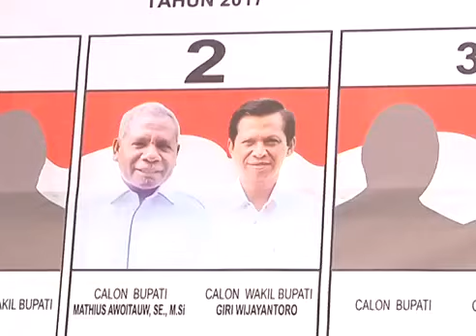Kampanye Partai NasDem di Jayapura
Kampanye Akbar Partai NasDem Pasangan Marthius Awoitauw-Giri Wijayantoro dihadiri Ketua Umum Partai NasDem Surya Paloh yang berlangsung di Sentani, Jayapura, Papua.